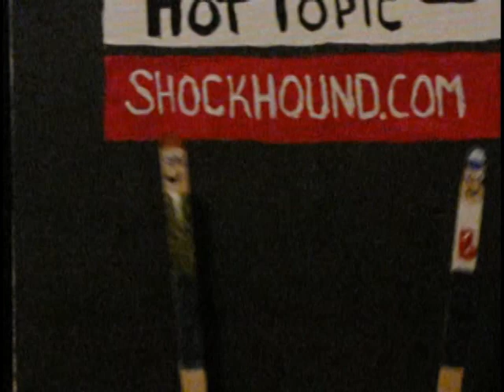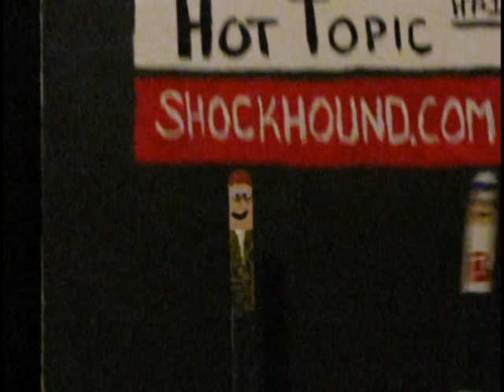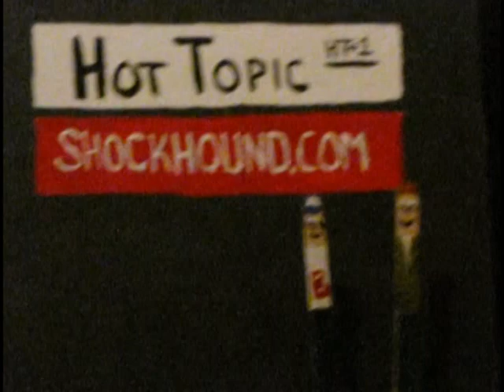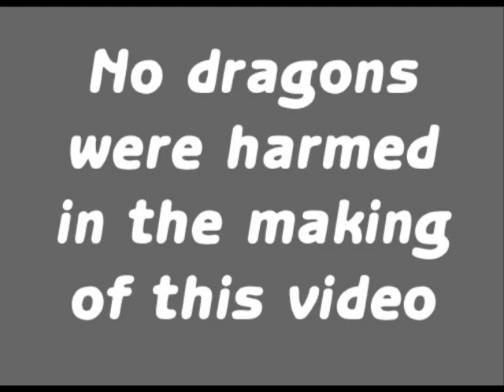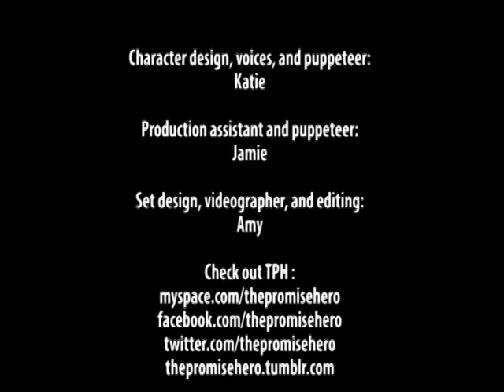A day in the life of Hot Topic...featuring The Promise Hero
Never had a chance to see The Promise Hero live? Here's what you're missing.